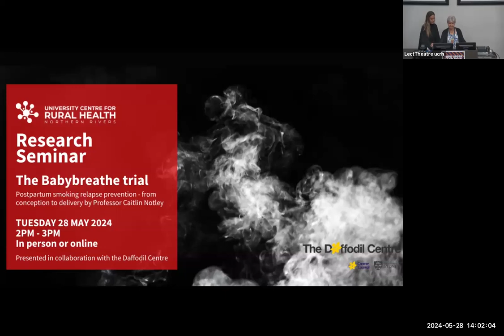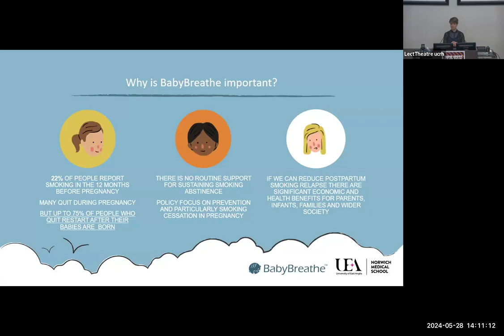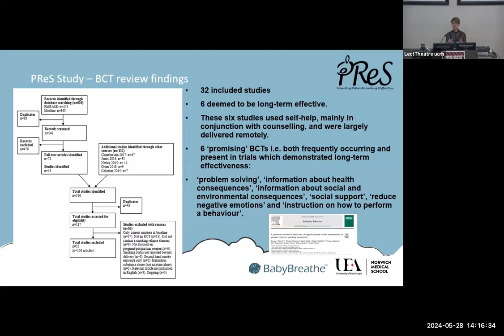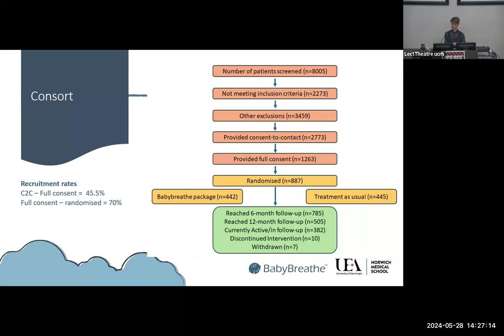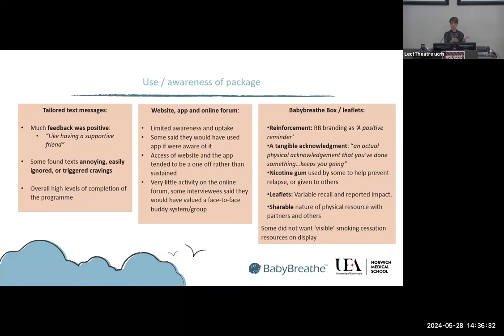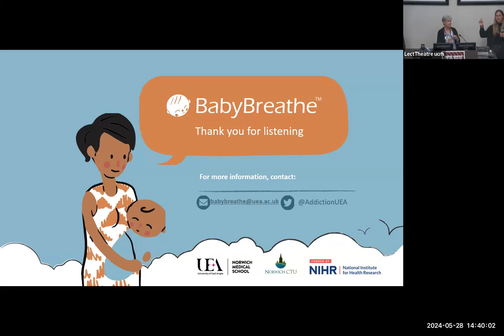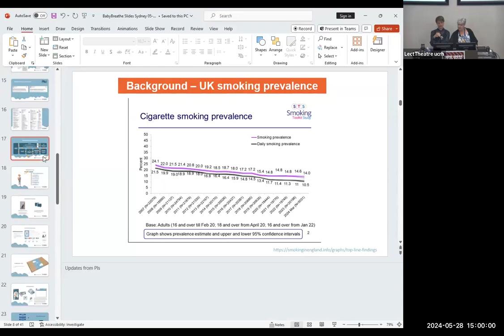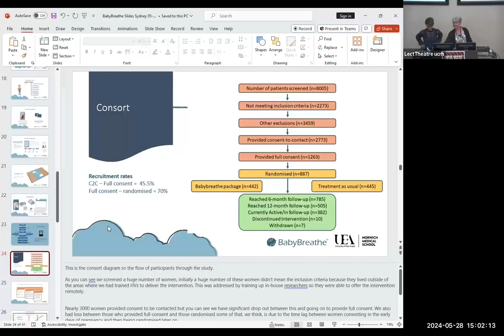Research Seminar: Babybreathe trial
Presented in collaboration with the Daffodil Centre, this Research Seminar
focused on the Babybreathe trial: postpartum smoking relapse prevention - from conception to delivery. Presented by Professor Caitlin Notley, Director, Lifespan Health Research centre, Faculty of Medicine and Health, University of East Anglia, UK & Chief Investigator for the Babybreathe trial.